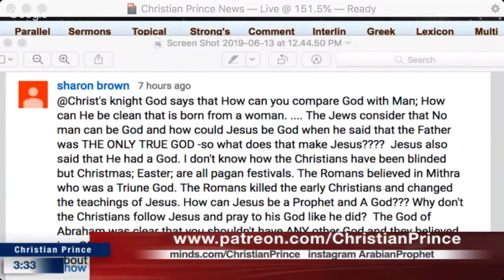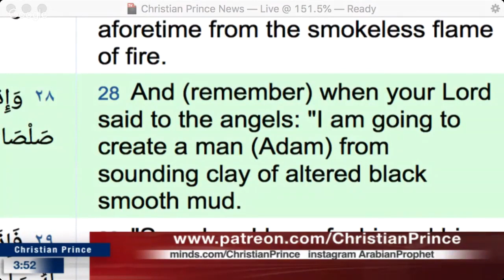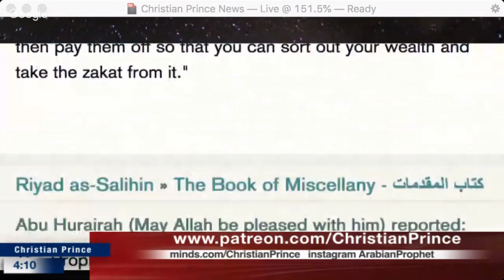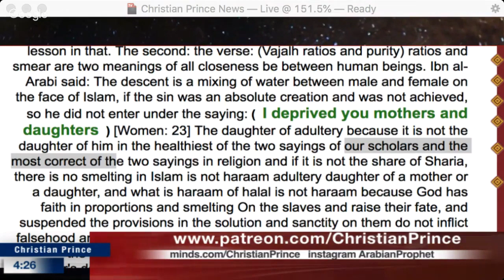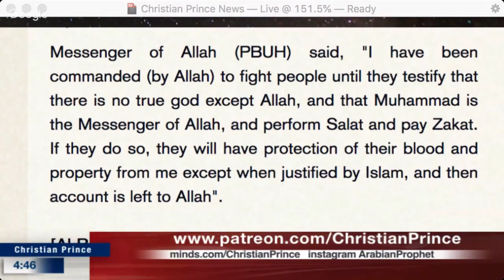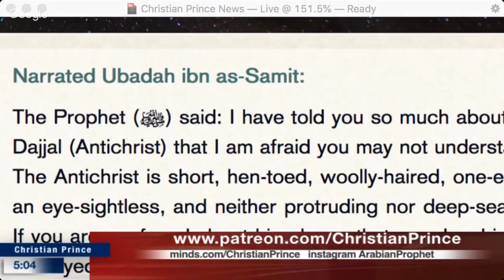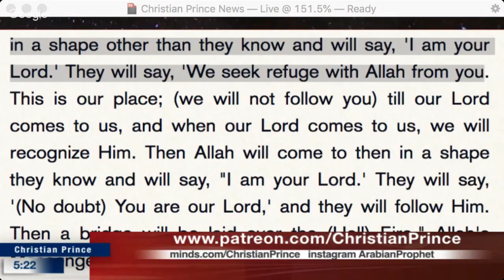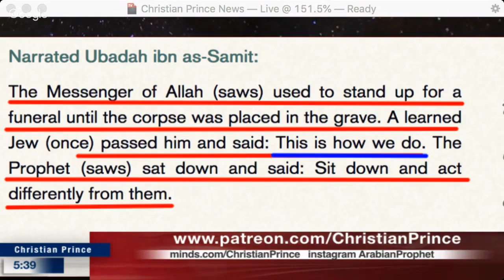How Can You Compare God With Man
Live broadcast on : 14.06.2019, 3:30AM (Asia Time)